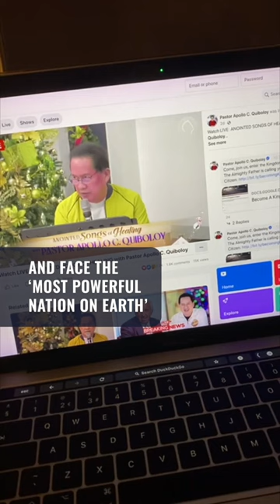Quiboloy on US sanctions: ‘I will never kneel to injustice’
More videos on Rappler Embattled preacher and self-styled ‘Son of God’ Apollo Quiboloy lashes out at the United States, accusing its government of violating his human rights.